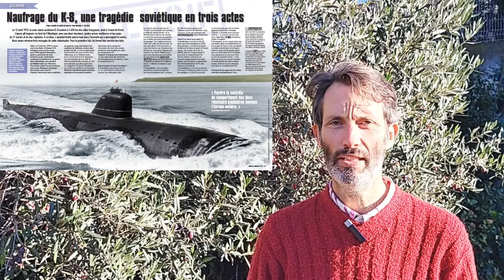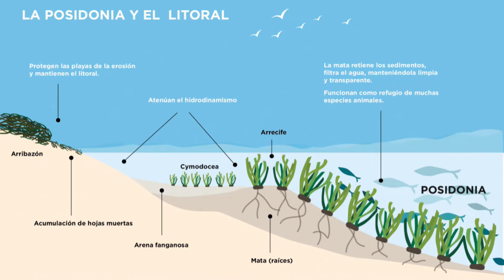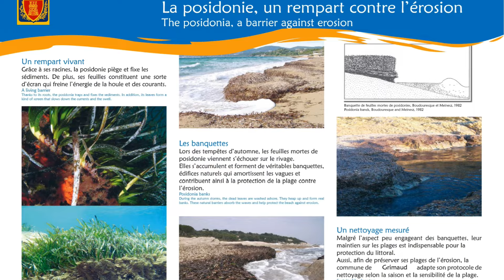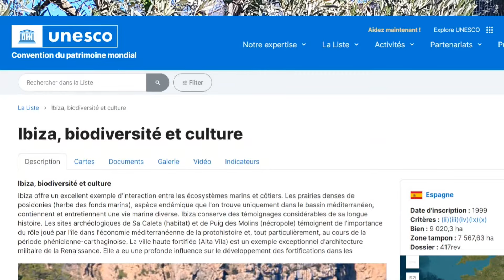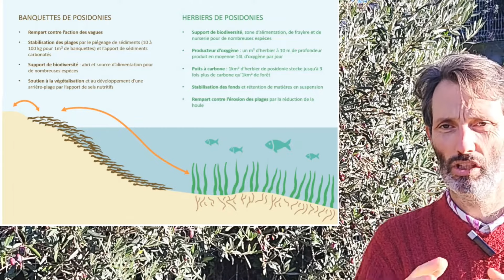L'environnement de récolte du plasma marin à Ibiza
J'explique ici principalement des raisons pour lesquelles nous travaillons avec un récoltant de plasma / eau de mer localisé à Ibiza

Voici les sources des informations citées :

- Concernant le sous marin nucléaire Russe K8 qui a coulé dans le golfe de Gascogne le 12 avril 1970

- Concernant l'herbier de posidonie situé entre Ibiza et Formentera

- Sur le classement de 75,4% de la façade maritime d'Ibiza en Natura 2000, Réserve Naturelle, et Zone de protection maritime spéciale

Si vous avez envie de découvrir l'alimentation vivante, nous vous offrons notre best seller, en version ebook : Cuisine vivante pour une santé optimale